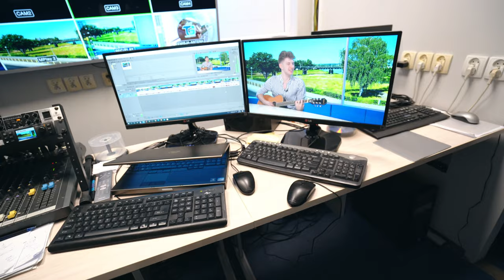Znowu jestem w TELEWIZJI!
Zostaw SUBA!

#8 Znowu jestem w TELEWIZJI!